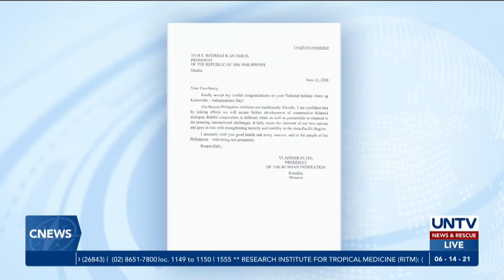Pangulong Duterte, President Putin umaasang mapagtitibay pa ang PH-Russia ties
Umaasa sina Pangulong Duterte at Russian President Vladimir Putin na mapagtitibay pa ang ugnayan ng Pilipinas at Russia kabilang ang pagharap sa pandemya.